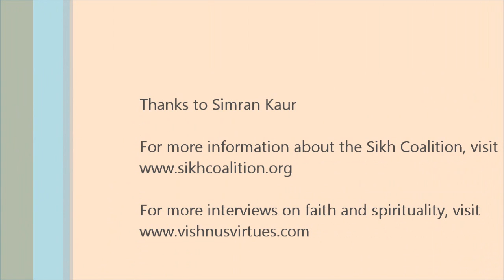Principles of Sikhism, Sikh gurus, Sikh turbans and Sikh articles of faith.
A conversation about the principles of the Sikh religion with Sikh Coalition's Advocacy manager, Simran Kaur. For more information about the Sikh Coalition and to learn more about Sikhism,